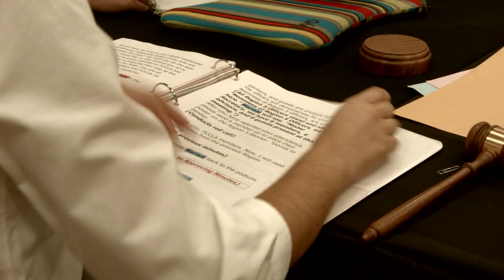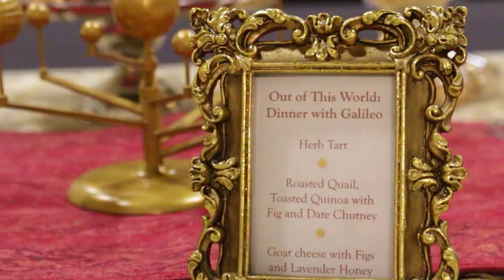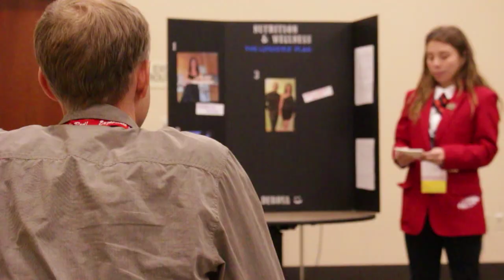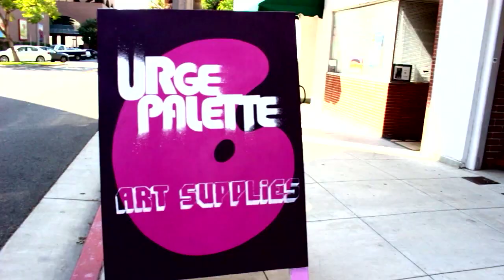FCCLA REVIEW 2017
Saturday-Monday FCCLA Meeting Review